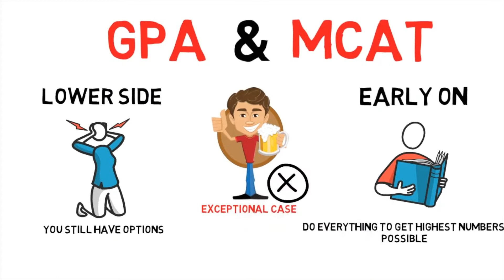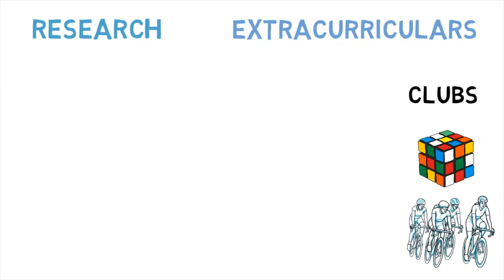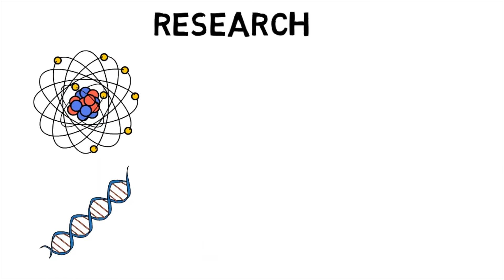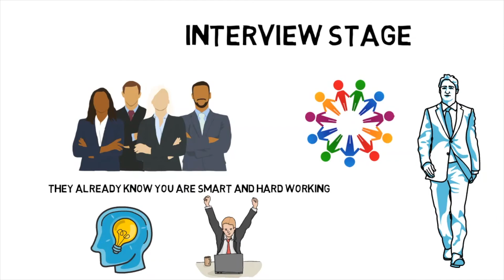How To Get Into Medical School | 4 Tips For Pre-Meds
Getting into medical school is tough, let's talk about the major factors involved in getting you there.

00:00 Intro
00:37 GPA & MCAT
05:04 Research
05:54 Personal Statement & Application
07:00 Interview Stage

A platform we are working on. There is no reason for medical school to be so expensive. Hopefully this is a step in the right direction.

About Me
I am an M.D. and Resident Doctor with an interest in Emergency Medicine, Preventative Medicine and Medical Education. I graduated medical school in 2022 and learned a lot along the way, about more than just medicine and hope to pass that forward. Follow along and have fun.

Get In Touch:
Happy to chat, reach out via Twitter or Insta above.